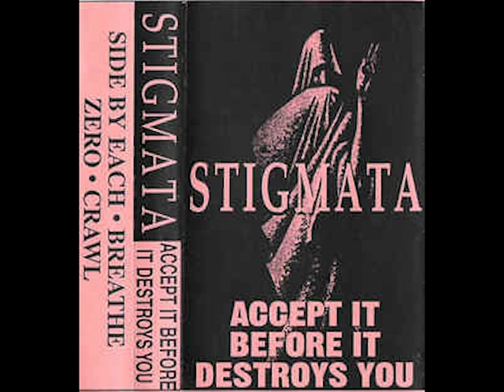Stigmata - The Stormcoming